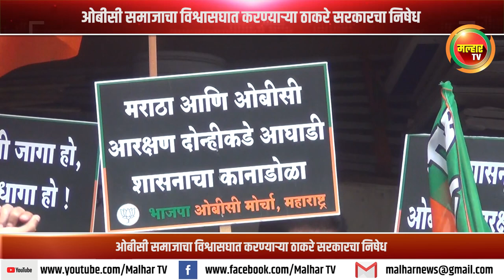ओबीसी समाजाचा विश्वासघात करण्याऱ्या ठाकरे सरकारचा निषेध !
महाविकास आघाडी ठाकरे सरकारने ओबीसींच्या राजकीय आरक्षणाबाबत नेहमीच उदासिनता दाखवली आणि समाजाचा नेहमीच विश्वासघात केला. त्यामुळे ओबीसी समाजाला न्यायापासून वंचित ठेवणाऱ्या तिघाडी ठाकरे सरकारच्या विरोधात पनवेलमध्ये जोरदार निदर्शने करण्यात आली.
         ओबीसी समाजाचा विश्वासघात करून ओबीसी आरक्षण घालविणाऱ्या आघाडी सरकारच्या विरोधात भारतीय जनता पार्टी तर्फे आज (बुधवारी, दि. १५ सप्टेंबर) भाजपचे उत्तर रायगड जिल्हाध्यक्ष प्रशांत ठाकूर यांच्या मार्गदर्शनखाली राज्य सरकार विरोधात निषेध आंदोलन करण्यात आले.
         पनवेल तालुका व शहर भाजप कार्यालयाजवळ झालेल्या या आंदोलनात भाजपचे तालुकाध्यक्ष अरुणशेठ भगत, शहराध्यक्ष जयंत पगडे, महानगरपालिकेचे सभागृहनेते परेश ठाकूर, ओबीसी सेलचे प्रदेश उपाध्यक्ष मनोज भुजबळ, ओबीसी मोर्चाचे जिल्हाध्यक्ष चंद्रकांत घरत, भाजपचे उत्तर रायगड जिल्हा संघटन सरचिटणीस अविनाश कोळी, कामोठे तालुका मंडल अध्यक्ष रविंद्र जोशी, ओबीसी मोर्चा जिल्हा सरचिटणीस राजेश गायकर, कर्जत मंडल तालुकाध्यक्ष मंगेश म्हसकर, सरचिटणीस राजेश भगत, संजय कराळे, पनवेल महानगरपालिकेच्या नगरसेविका राजेश्री वावेकर, वृषाली वाघमारे, चंद्रकांत घरत, आप्पा भागीत, अणेश ढवळे, अमरीश मोकल, यांच्यासह पदाधिकारी व कार्यकर्ते सहभागी झाले होते.
      आघाडी सरकारने सर्वोच्च न्यायालयात ओबीसी आरक्षणाची बाजू मांडण्यासाठी वकिलच दिला नाही, या काँग्रेस प्रदेशाध्यक्ष नाना पटोले यांच्या आरोपावर मुख्यमंत्री ठाकरे यांनी अद्याप उत्तर दिले नाही. त्यामुळे ठाकरे सरकारच्या नाकर्तेपणाच्या भूमिकेचा यावेळी जाहीर निषेध करण्यात आला.
गेले सहा महिने आघाडी सरकार ओबीसी समाजाच्या राजकीय आरक्षणाबाबत टोलवाटोलवी करत आहे. ओबीसी समाजाचा इम्पिरीकल डेटा गोळा करण्यासाठी तातडीने कार्यवाही सुरू करा, असे भारतीय जनता पार्टीच्या नेतृत्वाने राज्य सरकारला सातत्याने सांगितले आहे. मात्र आघाडी सरकारने गेल्या सहा महिन्यांत काही हालचालीच केल्या नाहीत.  इम्पिरीकल डेटा गोळा करण्यासाठी नेमलेल्या मागासवर्गीय आयोगाला आघाडी सरकारने निधीही दिला नाही. या हलगर्जीचा परिणाम ओबीसी आरक्षणाशिवाय पाच स्थानिक स्वराज्य संस्थांच्या निवडणुका जाहीर झाल्या आहेत. सत्ताधारी पक्षातील वजनदार गटाला पुढील वर्षी होणाऱ्या महापालिका, नगरपालिका, जिल्हा परिषद निवडणुका ओबीसी समाजाला आरक्षण न देताच घ्यावयाच्या असल्याने राज्य सरकारने सर्वोच्च न्यायालयात ओबीसी आरक्षणाची बाजू प्रभावीपणे मांडली नाही. राज्य सरकारने सर्वोच्च न्यायालयात वकिलच उभा केला नाही. विधी व न्याय खात्याची जबाबदारी सांभाळणाऱ्या मुख्यमंत्री ठाकरे यांनी नाना पटोले यांच्या आरोपावर खुलासा करावा, अशीही मागणी यावेळी करण्यात आली. ओबीसी आरक्षणाशिवाय निवडणुका होणार नाहीत असे वारंवार सांगणाऱ्या मुख्यमंत्र्यांनी आरक्षण टिकविण्यासाठी काहीच हालचाल केली नाही. त्यामुळे ओबीसी समाजाच्या पाठीत खंजीर खुपसला आहे, अशी घणाघाती टीकाही मुख्यमंत्री उद्धव ठाकरे यांच्यावर झाली.
       ओबीसी के सन्मान मे भाजप मैदान मे, महाविकास आघाडी हाय हाय, आरक्षण आमच्या हक्काचा नाही कुणाच्या बापाचा, आघाडी सरकारचा धिक्कार असो, अशा गगनभेदी घोषणा देत जो पर्यंत ओबीसींचा राजकीय आरक्षण मान्य होत नाही तो पर्यंत निवडणुका घेऊ नये अशी जोरदार मागणी या आंदोलनातून करण्यात आली. तसेच या संदर्भात तहसिलदार यांना निवेदन देण्यात आले.